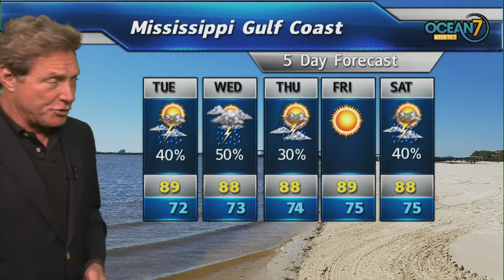Mon. Eve. Forecast 06/04/18